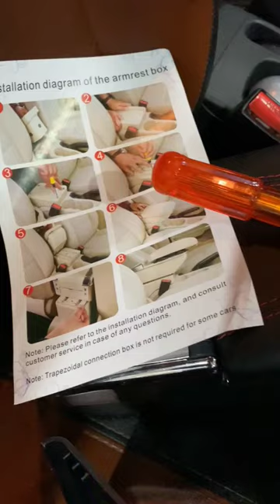Armrest for any car with centre console| Self Screw fixable